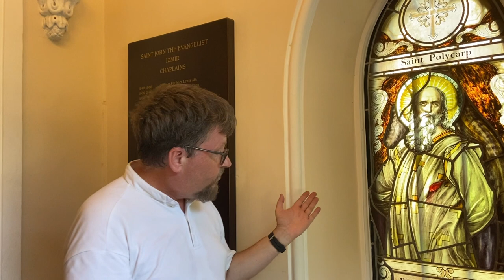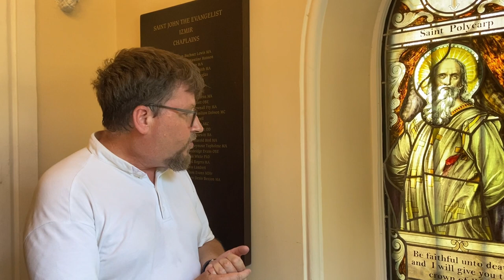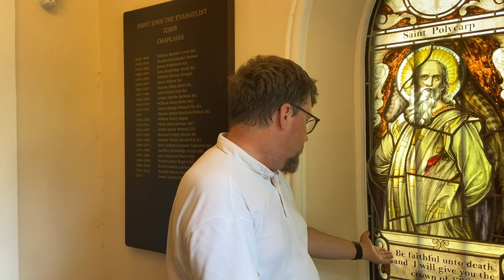Welcome to Izmir - Biblical Smyrna (ICS AGM 2022)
James Buxton takes us on a tour of Izmir